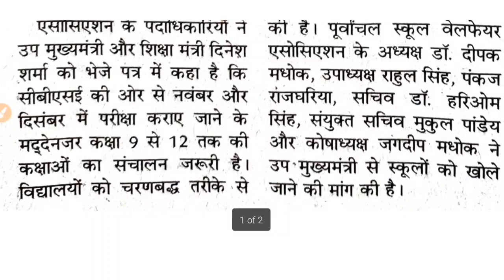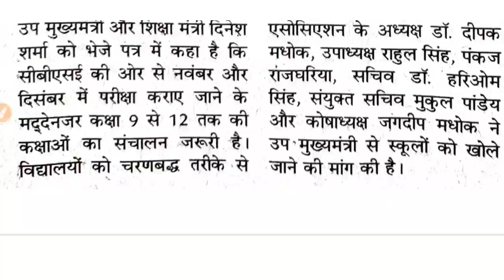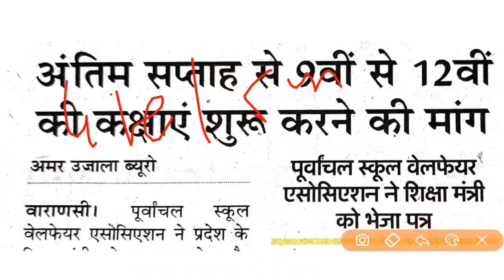UP Board News 2021 || स्कूल खुलने पर आया अब तक कि बड़ी खबर || जुलाई के अंत तक स्कूल खोलने की मांग